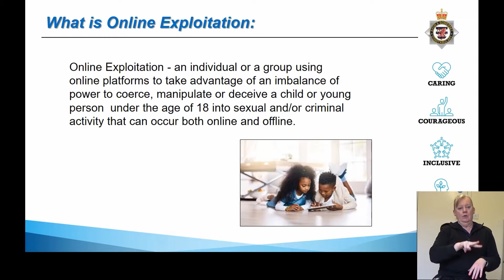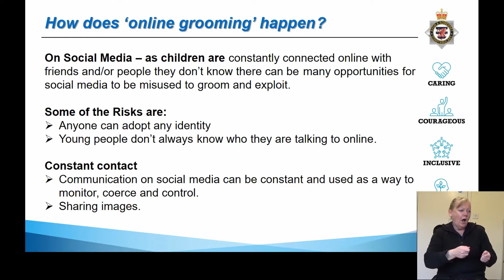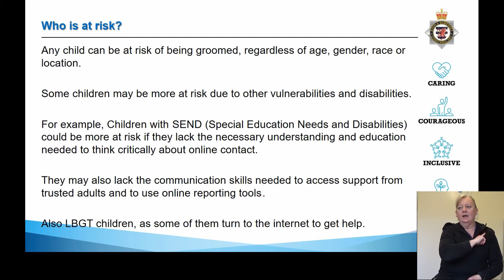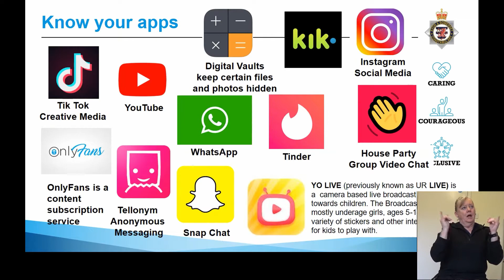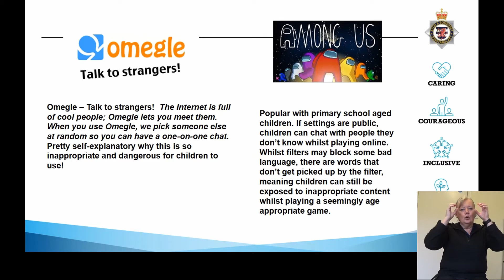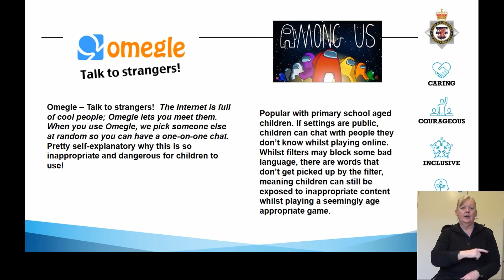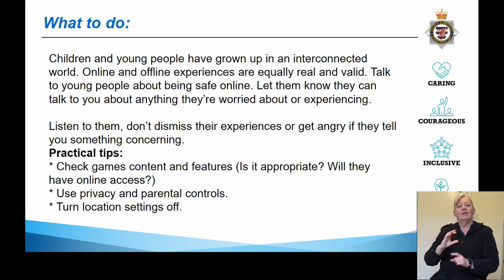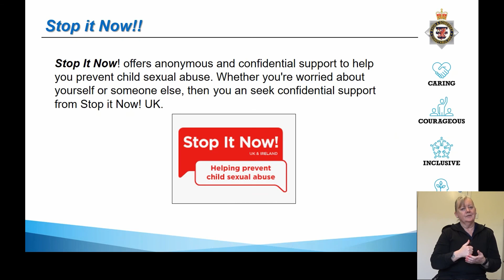TOPAZ - Child Exploitation & Grooming (Sign)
This is a presentation, for those who are hard of hearing/deaf, on child exploitation and grooming, presented by Androulla Nicolaou, a member of Avon and Somerset Constabulary's TOPAZ Child Exploitation & Prevention Team.